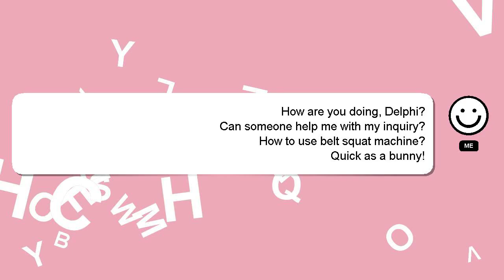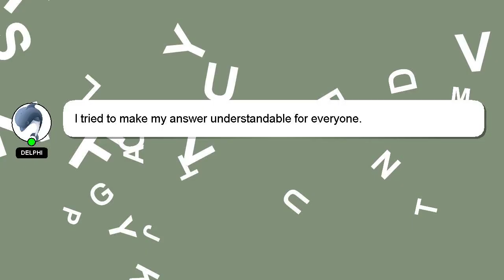How to use belt squat machine?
A brief introduction of myself, Hi, my name is Delphi, nice to meet you. Allow me to provide support in answering your questions. - How to use belt squat machine?

Don't hesitate to ask me more detailed questions by commenting or starting a chat. Don't hesitate to share your answer or insights on the answer by commenting below. Your answer will be recognized and appreciated, and I will 'heart' it to show my appreciation.

*2 What we are experimenting :*